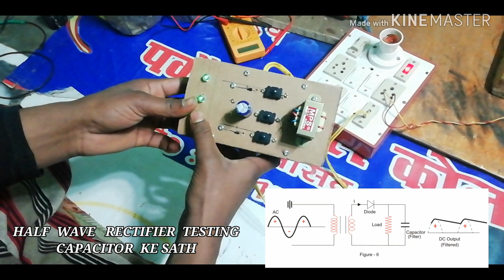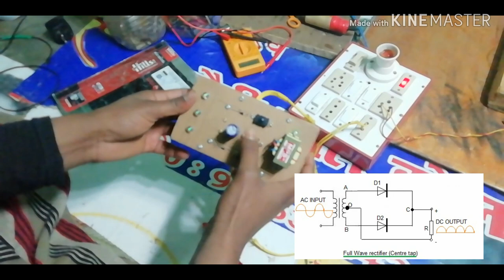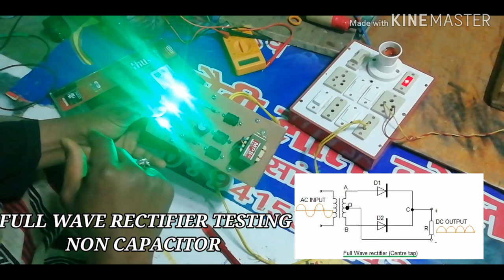#@₹BRIDGE RECTIFIER KAISE KAAM KARTA HAI #@📲⏳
bridge rectifier Kaise kam karta hai

Your all problem is Solution

# technicalChandu
# mast Technology
# Technology engineer